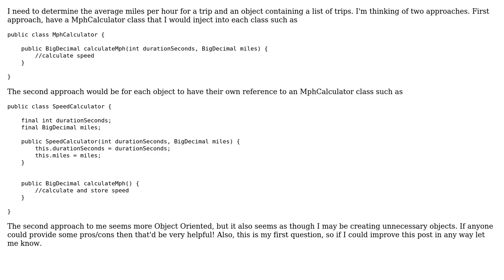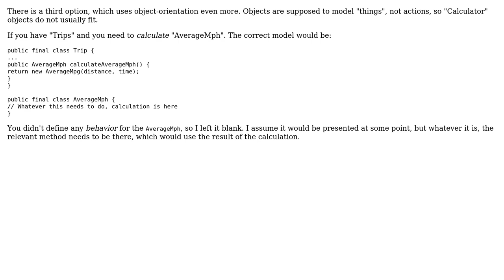Software Engineering: Object Oriented Approach to Calculations (2 Solutions!!)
Software Engineering: Object Oriented Approach to Calculations

With thanks & praise to God, and with thanks to the many people who have made this project possible! | Content (except music & images) licensed under CC BY-SA | Music | Images & others | With thanks to user Zoran Horvat user Sean Nemann user Robert Brautigam and the Stack Exchange Network Trademarks are property of their respective owners. You are responsible for your own actions.